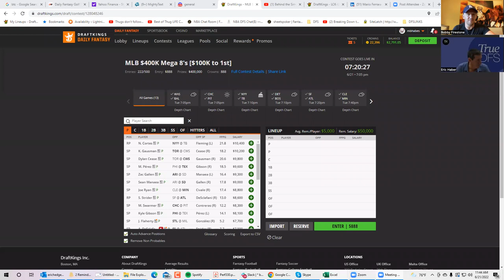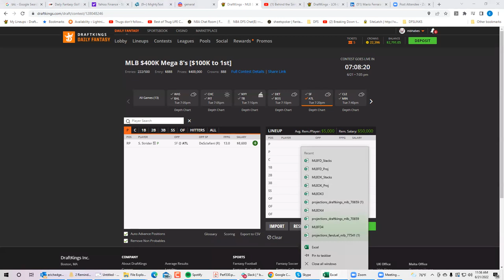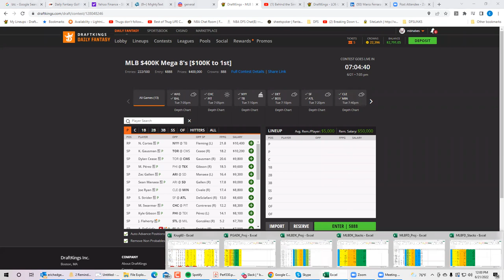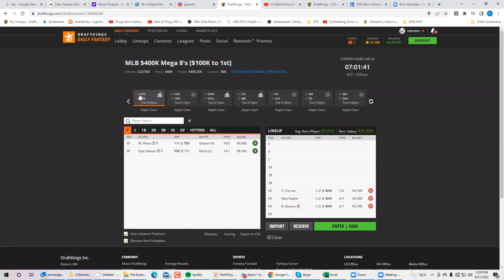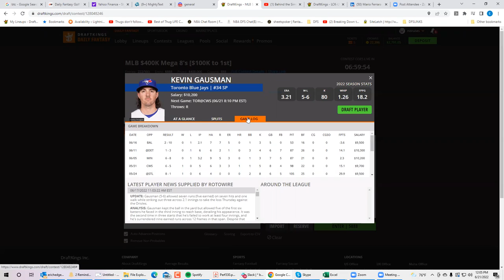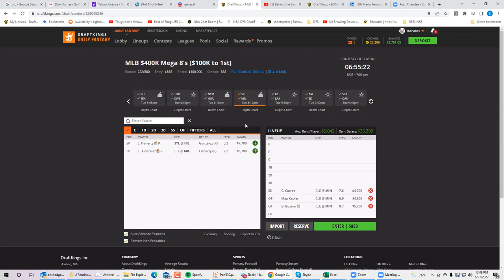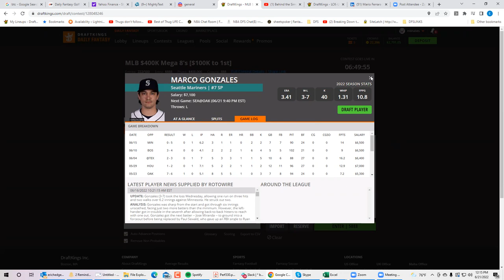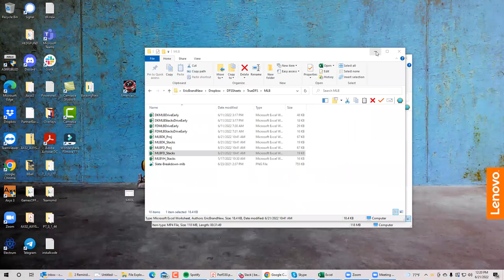MLB Tuesday Breakdown with BobbyFi and Sheets